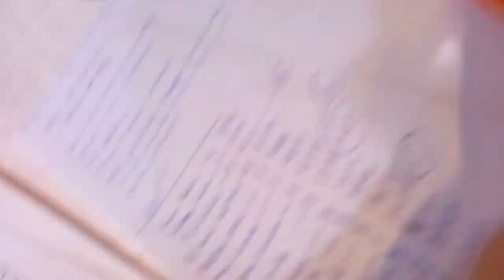Proclamación del queso Maxorata como Ganador absoluto GourmetQuesos VIII 2017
El lunes 24 de abril en la inauguración del Salón del Goumets XXXI edición 2017, tuvo lugar la final a la lección de los mejores quesos de España, GourmetQuesos 2017, en la que el ganador absoluto fue el queso Maxorata del Grupo Ganaderos de Fuerteventura, dejo muestra del momento de la segunda votación a "mano alzada", un honor participar como juez catador en la elección a los mejores quesos de nuestros territorios ibéricos. Larga vida a la gran familia quesera. Forma parte de un post en el blog amigo